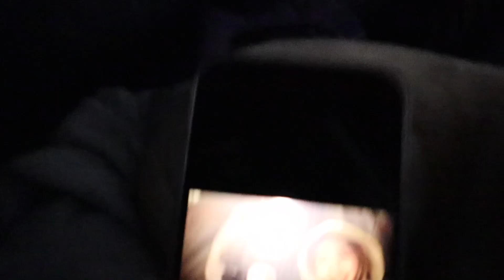Naynay TV | Ep. 45 - Andy's 31st birthday bash 🏕️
For Andy dandy's 31st birthday, we celebrated with a spontaneous weekend camping trip with only 2 days to plan. Thank you for inviting us!

I’m just here documenting everything and anything about my life.